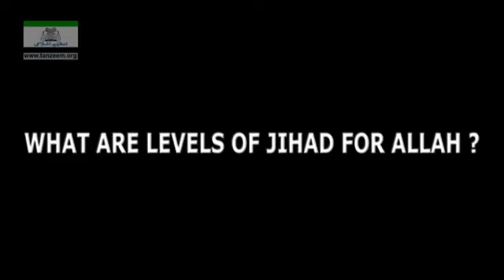558 MNU 562 WHAT ARE LEVELS OF JIHAD FOR ALLAH